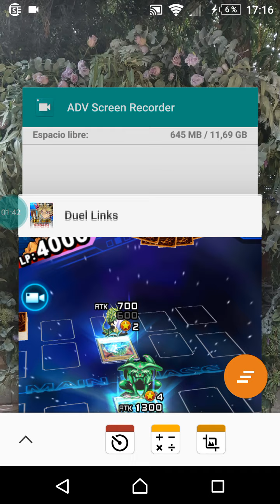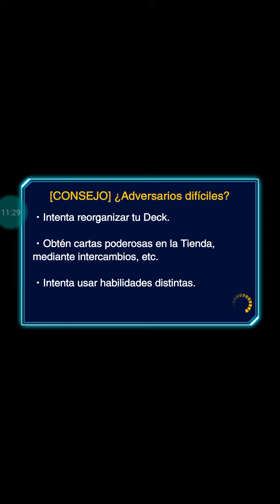Yu gi oh. Primer duleo muy facil.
Juego de cartas.  De los dibujos de yu gi oh. Muy entretenido.